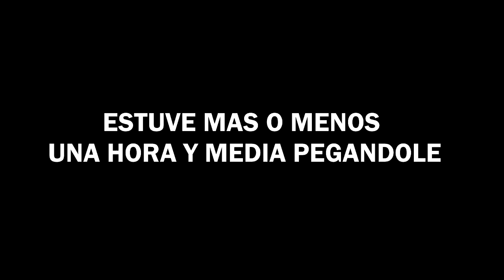LA BOLA PULIDA DE ALUMINIO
Bueno hola gente espero que esten de lo mejor pequeñuelos :3, espero que apoyen este video musho musho y que lo compartan con sus amigos y se animen a hacer el reto :D
Hola que tal amigos aqui Loler 400 escribiendoles que estoy de vuelta!!
nuevamente aquí en youtube para continuar con mi legado... Ni que fueras muy famoso  ._.(Voz hater)  CALLATE!! (yo)

Bueno estamos de vuelta aqui en Youtube para traerles un contenido lo mas decente posible, y a ver si les da risa mis tonteras
Pues soy un men muy diferente en lo que cave y aveces tengo mi sentido del humor donde el sol no llega pero bueeeeeeeeeeno...